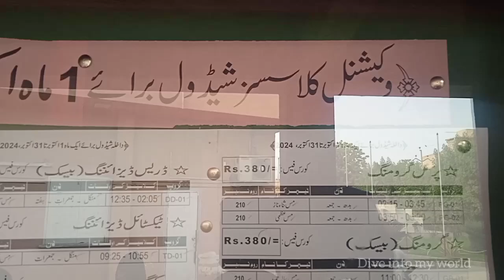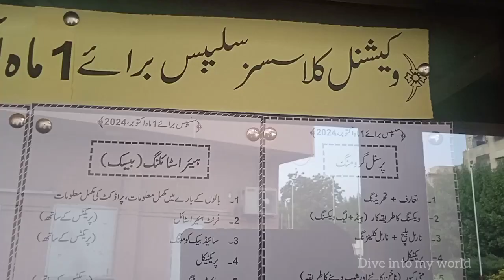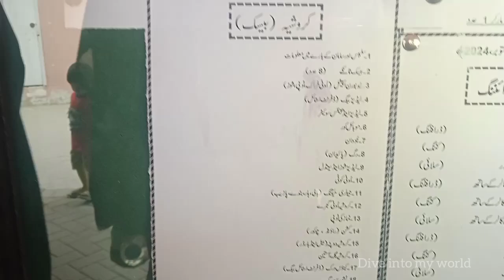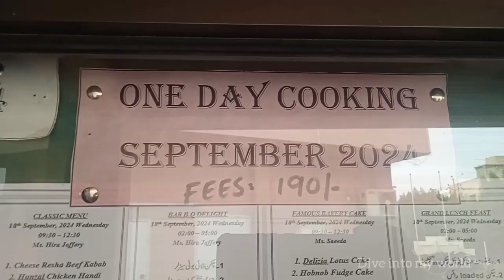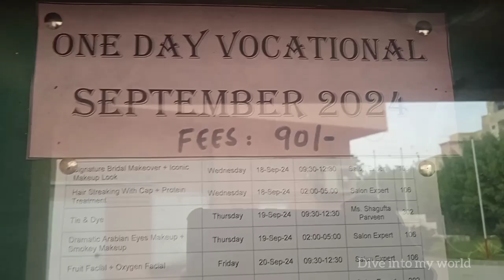Memon Foundation 1 month october #2024 courses | dive into my world| Nida Ansari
Alhamdulillah
Today's video is about 1 month courses in memonfoundation